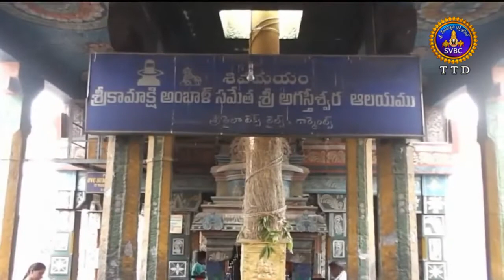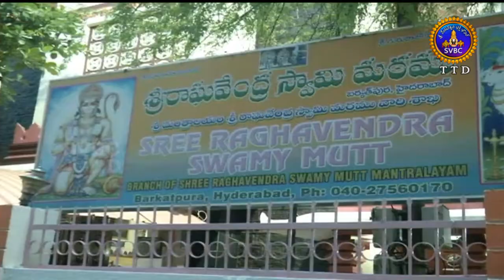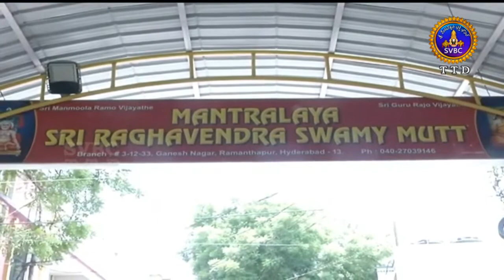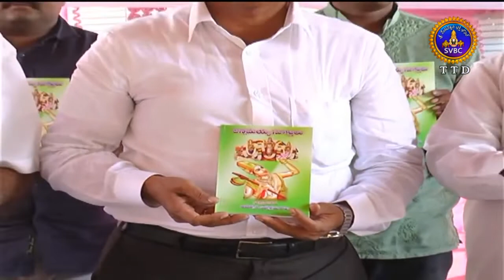ఆధ్యాత్మిక విశేషాలు | Adhyatmika Viseshalu | 1pm | 03-05-19 | SVBC TTD